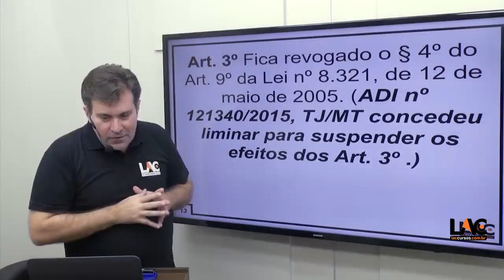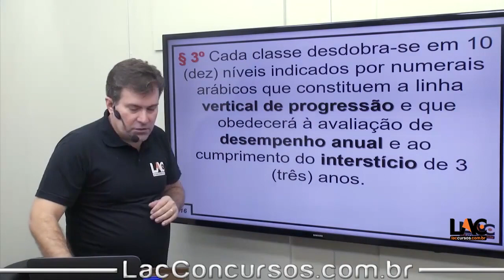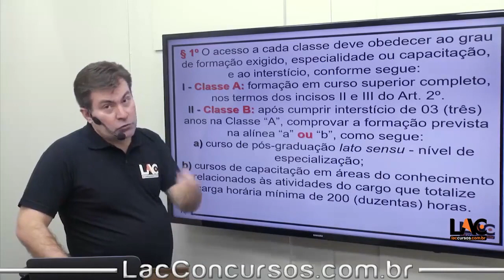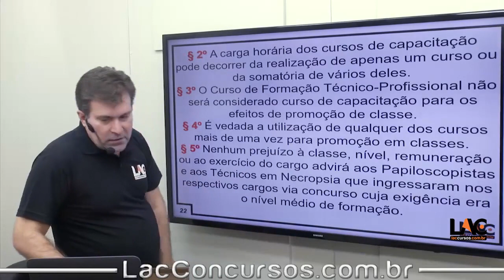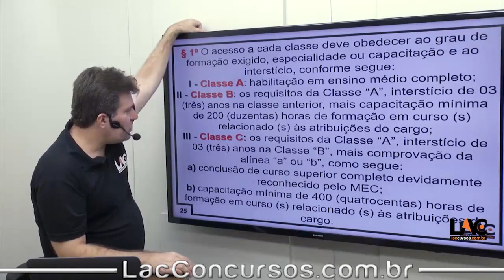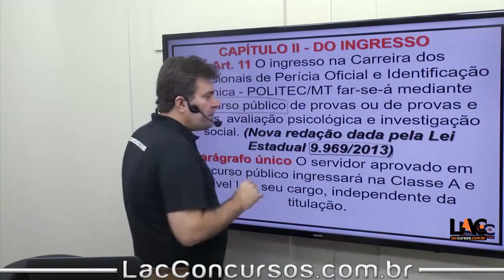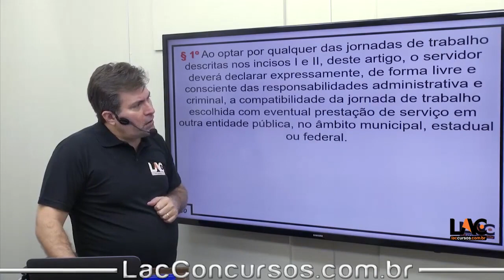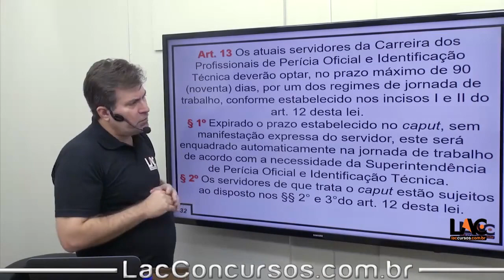8232 | Legislação Específica - Lei 8.321/2005 | Parte 2 | PT2